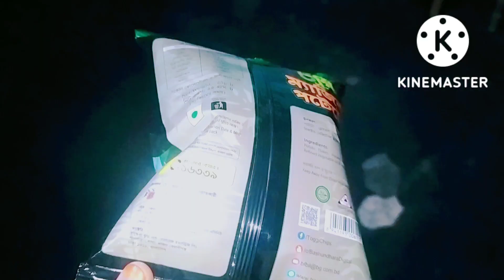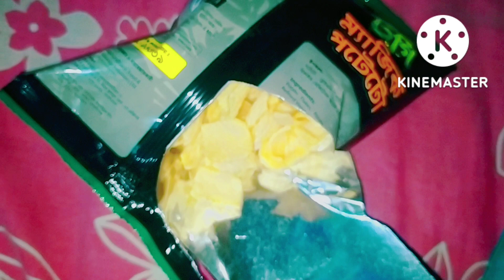Brishtir দিনেও বানরের খেলা থামলো না,আমি রাত 12 টায় কি খাইলাম/Brishti#bejadin#rehanavlog